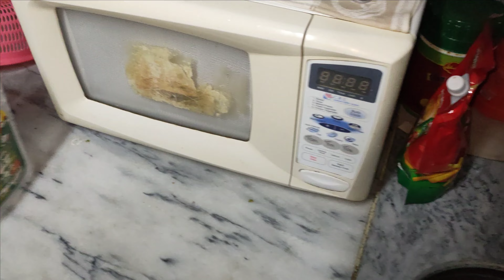Hum Jeet Gaye Yahooo🥳 pakistan Zindabad 🇵🇰